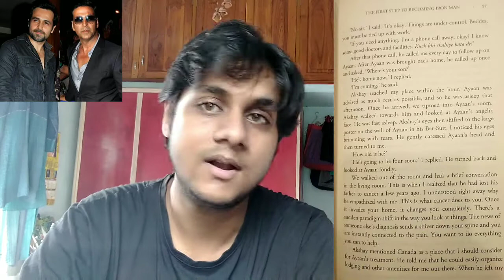LATEST FILMY UPDATES | ADIPURUSH UPDATES | STORY OF EMRAAN HASHMI & AKSHAY KUMAR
MADE BY PRINCE